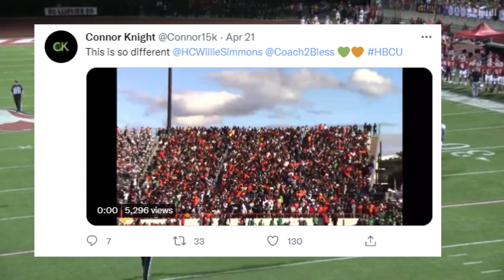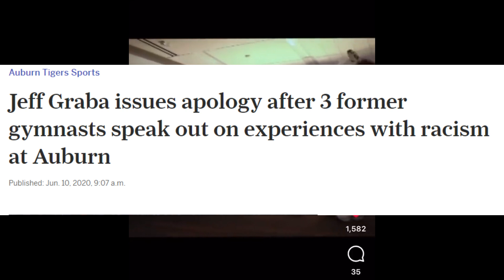Can an Alabama State University Homecoming Land these 2 5 Star Recruits Over Auburn and Bama?